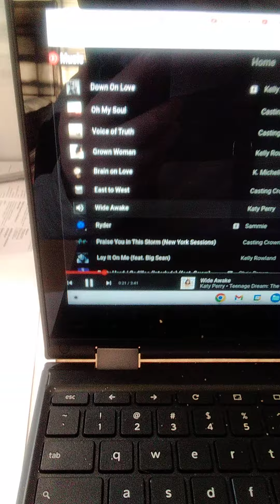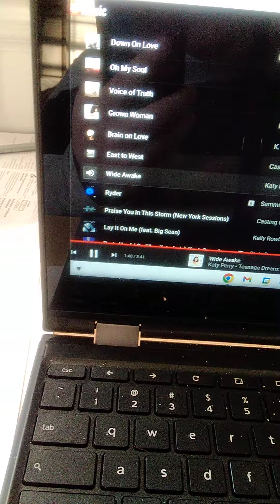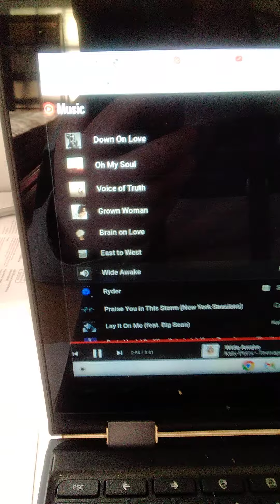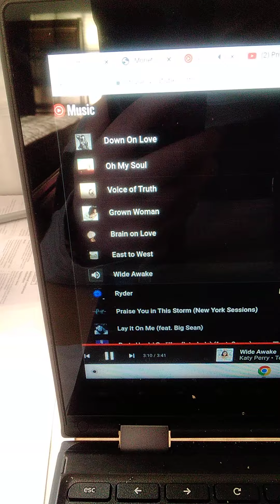wide awake by Katy perry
the god 🙏 wideawake by Katy perry